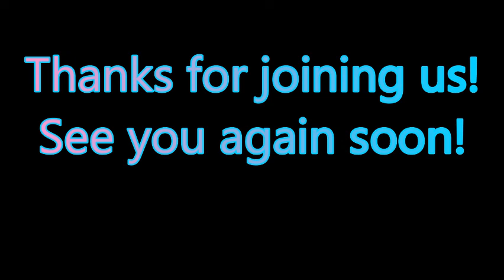Living Room Concert Series - Stuart Smith 03.21.20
The Living Room Concert Series was created to help out the local musicians around Jacksonville, IL that were losing out on income during the quarantine of March 2020.

This segment feature my friend Stuart Smith and his brother Samuel.  It was originally streamed on our Facebook Live page on March 21st.

If you'd like to donate the "tip jar" set up for the musicians playing. Please go to the following